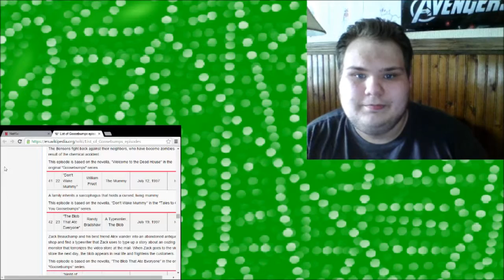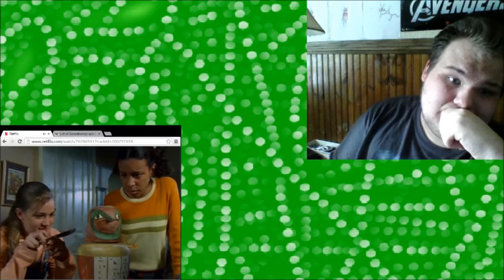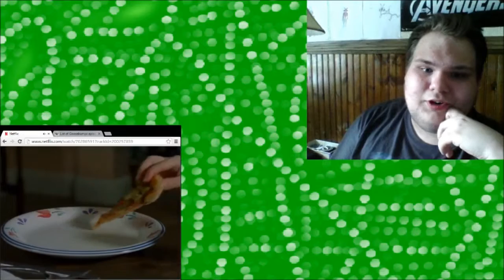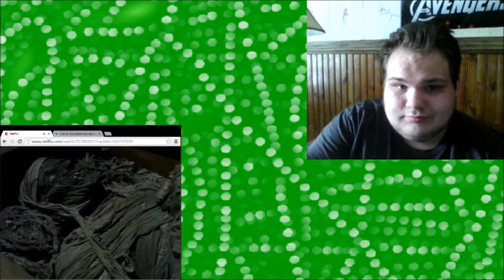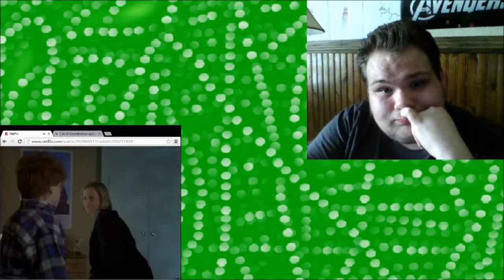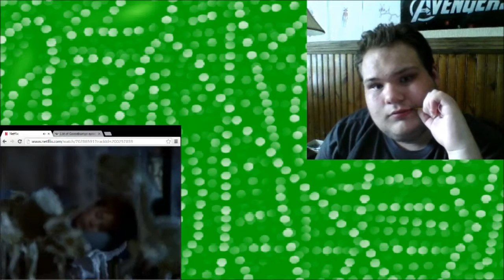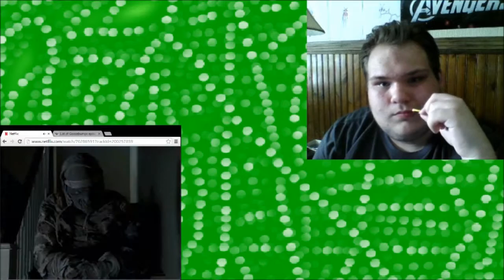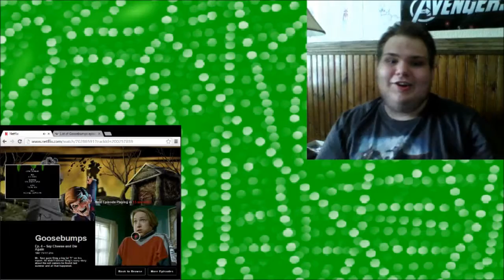Blind Commentary Goosebumps S2E22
The last video of the "No Headphones" era